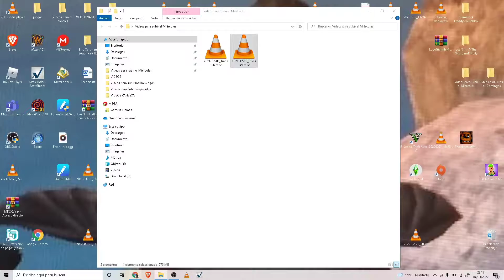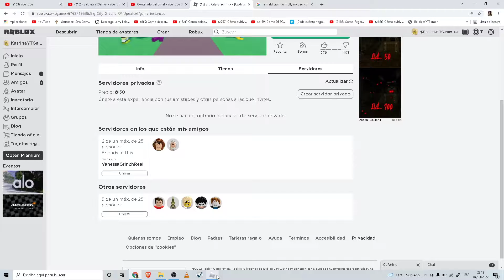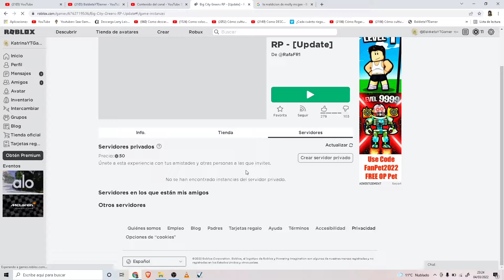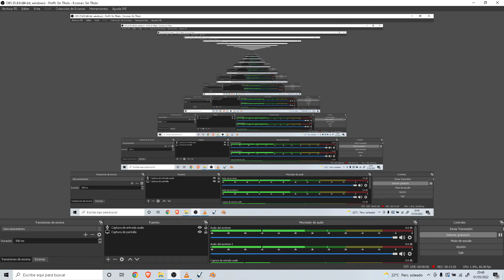Roblox Big City Greens:La Yaya y Cricket se pelean en la carretera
Hola Baldecitos y Baldecitas Bienvenidos y Bienvenidas a un nuevo video para mi canal esta vez estamos en un nuevo juego llamado Roblox y Hoy chicos vamos a visitar un mapita de Big City Green Muchos de ustedes me llevan pidiendo que os traiga un video. pues aqui os lo traigo de vuelta. Recuerden si quieren más videos como este decirmelo en los comentarios, dejarme un buen like, suscribanse al canal, activen la campanita, dejarme un buen comentario, compartirlo compartelo con vuestros amigos y amigas, seguirme en mis redes sociales, subo videos casi todos los días excepto los Miércoles y Domingos que subo video doble y nos vemos el próximo video!!!
MangaToon:BrunoxFlorenciaForever
School Of Dragons:StepfaniheTheTerrible
Las que no tengo
Skpye